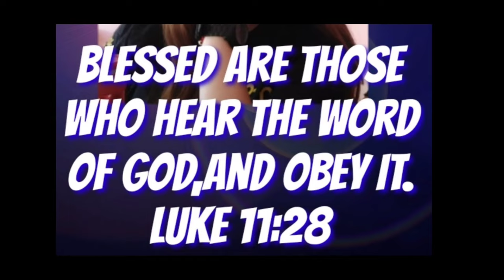Unsa ka gamhanan imong pagtoo? homilia @padrecianoubod#inspirational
Unsa ka gamhanan imong pagtoo? homilia @Padre Ciano Ubod